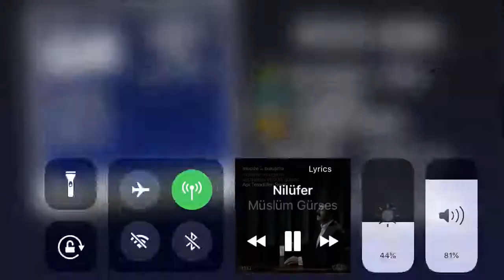Hill Climb Racing - Chopper on the Moon (Driver against the Centrifugal Force)